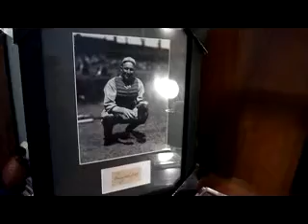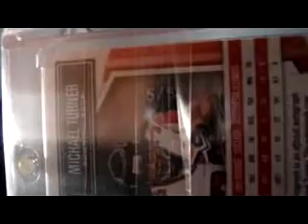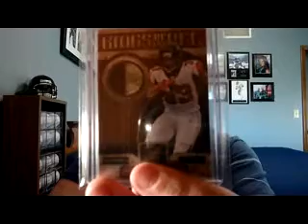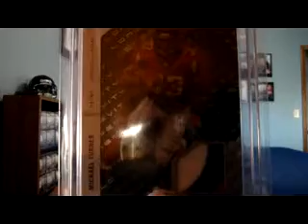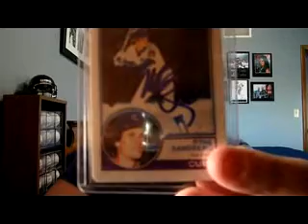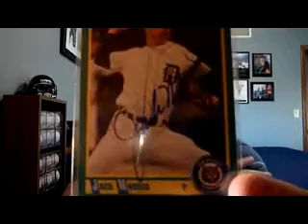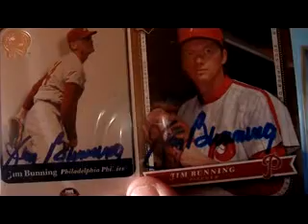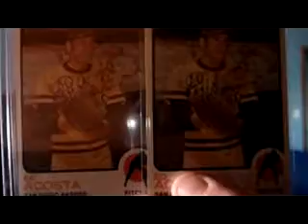1/9 - 1/11 MoTown Mail